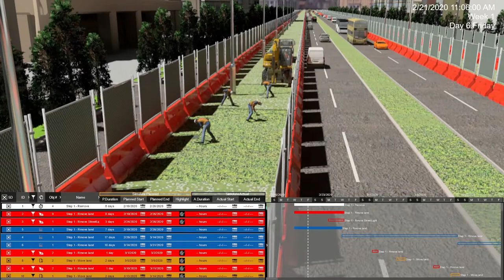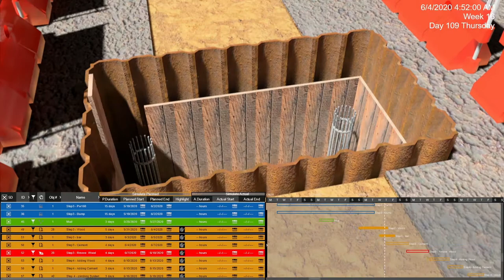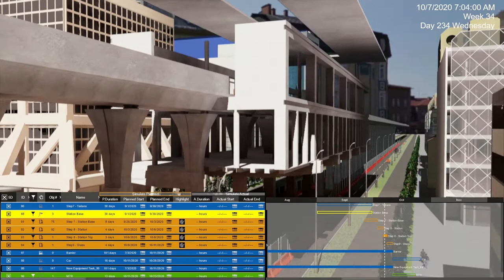Construction Simulation for Viaducts and Stations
Let’s have a look at the video made by Fuzor to show the Construction Sequence Simulation for Viaducts and Stations in daytime and nighttime.

Fuzor tools applied: Fly Through, Material Library, Sky Type, 4D Simulation, Sequence Animation, Family Placement, Load Panoramic Image